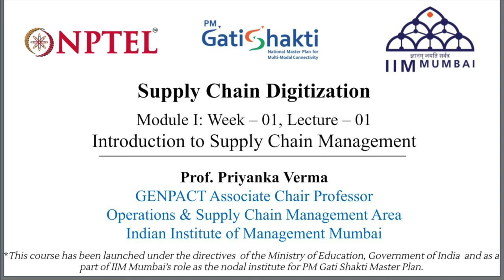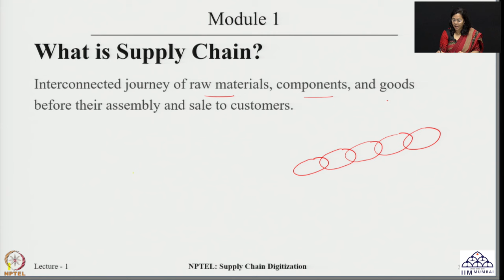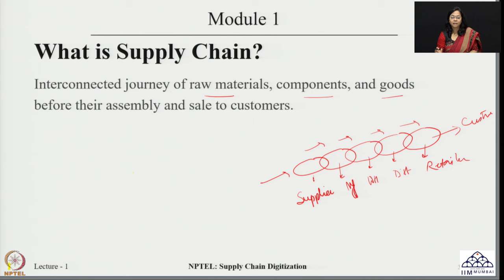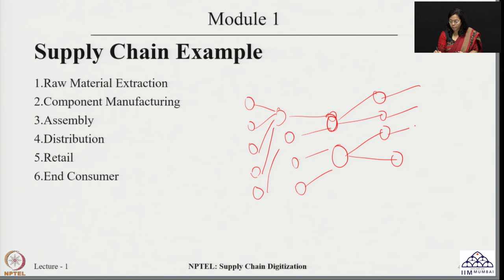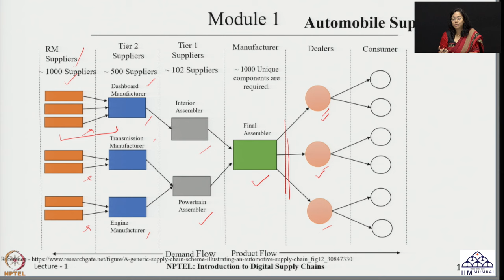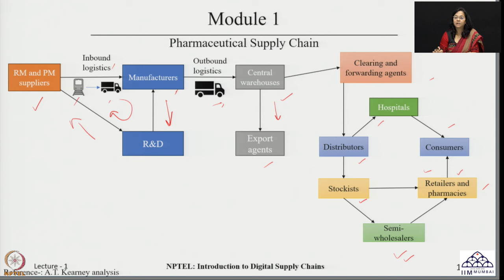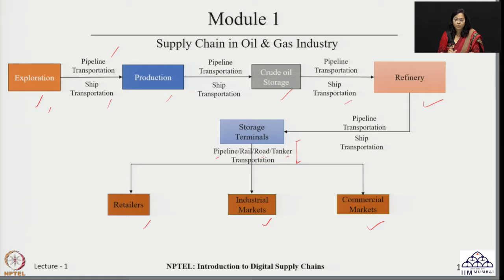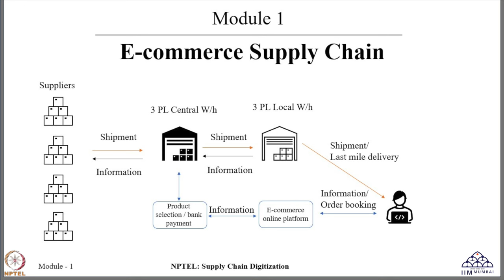Week 01: Lecture 01: Introduction of Supply Chain Management